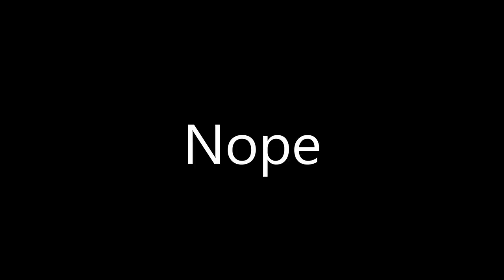Hogwarts Legacy PC | SO MANY SPIDERS!!! | Ravenclaw Gameplay | Part 4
Not the best video to watch if you have a fear of Spiders.

Finding Jackdaw's Body ► 0:00 - 20:02
Unlocking Talent Points ► 20:03 - 30:52
Flying Class ► 30:53 - 39:15
Learning Confringo and Meeting Ominus ► 39:16 - 50:18
Finishing Sharp's Assignment and Learning Depulso ► 50:19 - 54:00